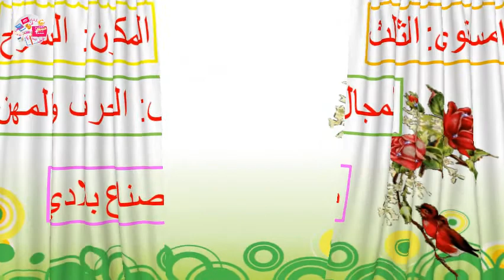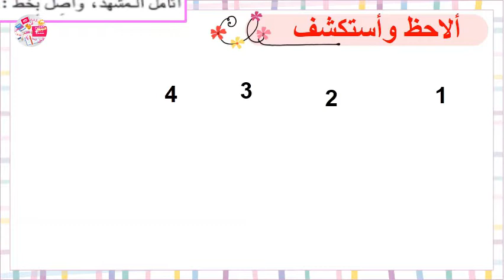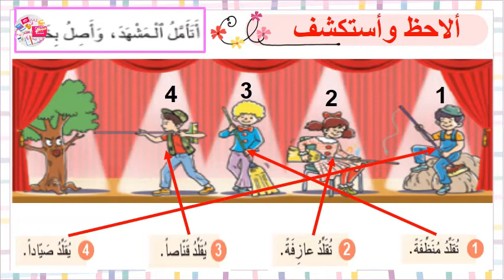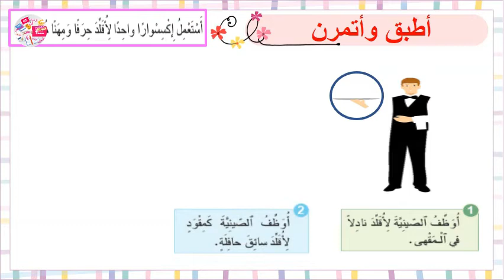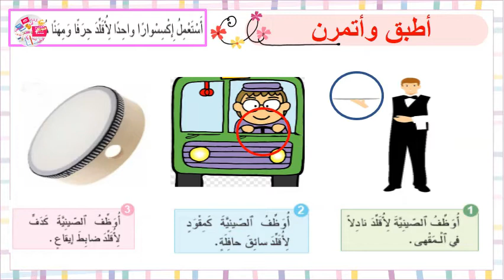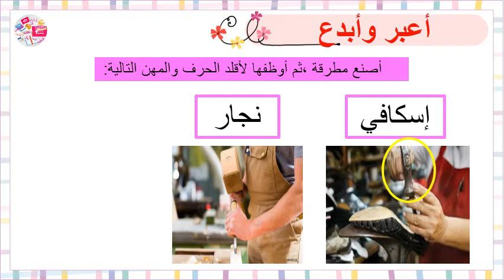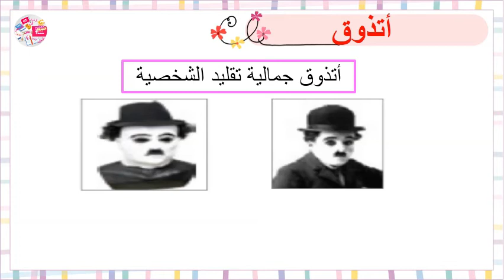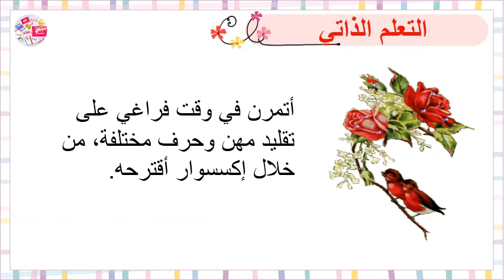صناع بلادي للمستوى الثالث_ الأساسي في التربية الفنية_الصفحة 47_ الوحدة الرابعة_مكون المسرح